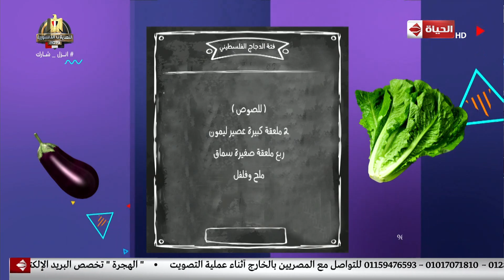4 شارع شريف - مقادير" فتة الدجاج الفلسطيني"مع الشيف فريدة موسى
4 شارع شريف - مقادير" فتة الدجاج الفلسطيني"مع الشيف فريدة موسى
جزء من حلقة اليوم 21 أبريل 2019 من برنامج 4_شارع_شريف للأعلامي شريف_مدكور وفيها لقاء مع ندى زنانيري يناقش فيه أساليب العناية بالمظهر للمرأة وكيفية إختيار الفستان المناسب لصيف 2019، ولقاء مع جلاديس حداد تتحدث عن تأثر الحضارة الفرعونية بغزو الهكسوس في مصر القديمة، وفقرة المطبخ مع الشيف فريدة موسى 21 إبريل 2019 تعرض فيها مقادير وطريقة عمل فتة الدجاج الفلسطيني، ومقادير وطريقة عمل تشيز بلاك فورست.